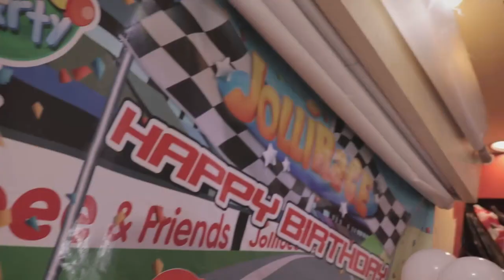Giro's 1st Birthday - By Leap Photography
Title: Giro's 1st Birthday
Location: Mandaluyong City

Leap Photography:
Michelle Rivera - Photographer
Manny Villon - Photographer
AJ Magsino - Videographer